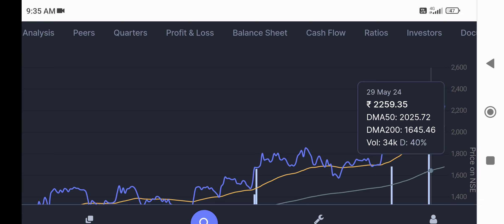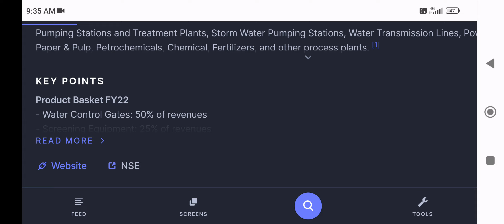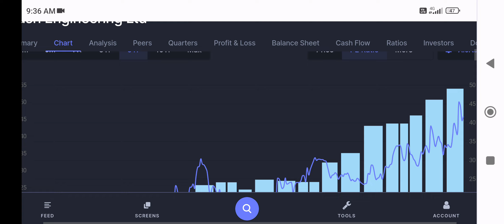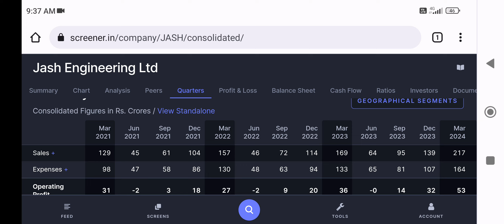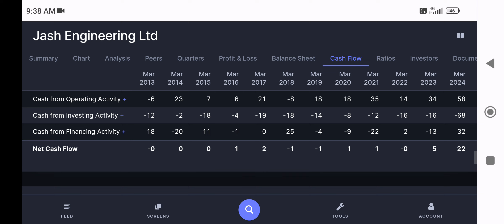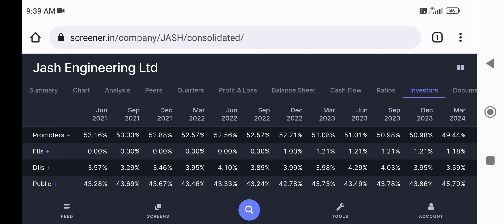Jash engineering Ltd share latest News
jash engineering Ltd
multibagger share